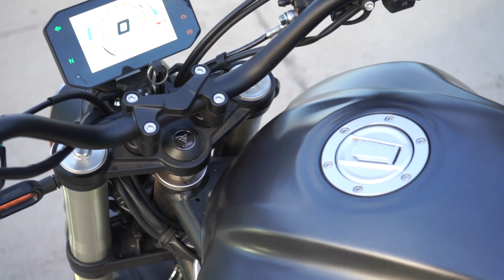REVIEW VOGE 650 DC Y VOGE 500 AC ESTILO NEO RETRO